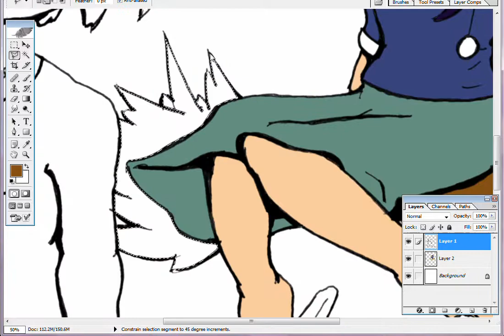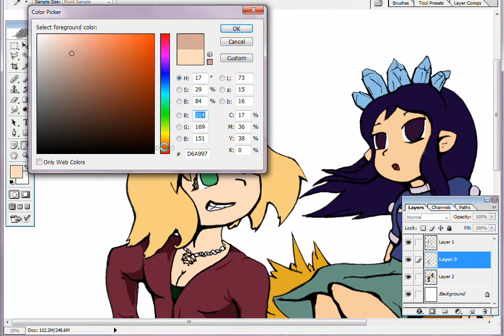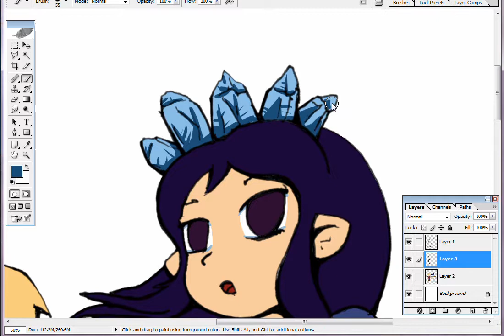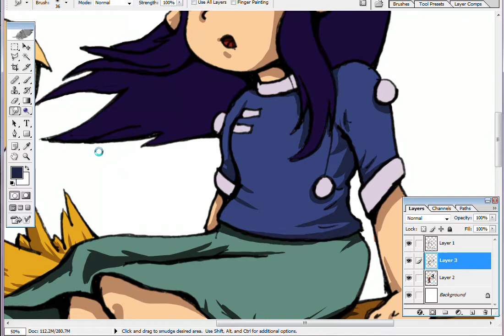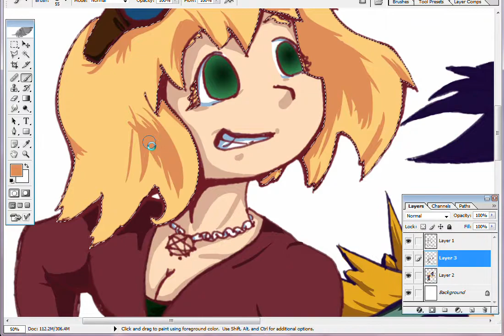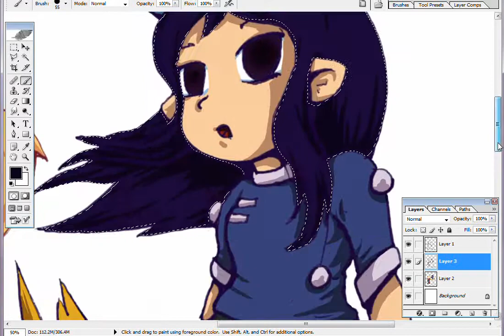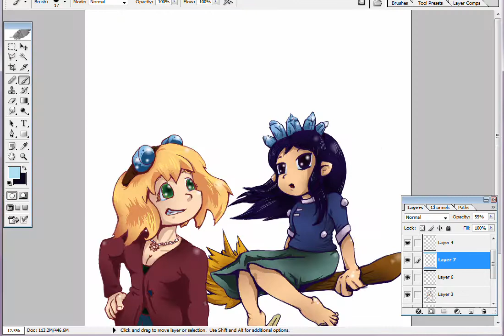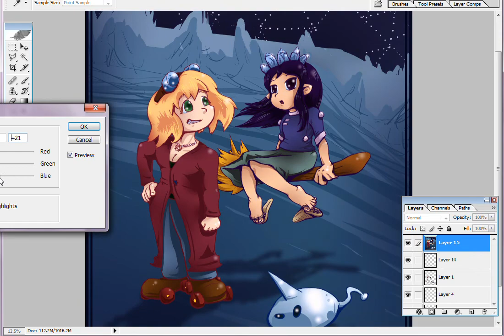Let's Draw - Good Things Get Better with Time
Lupiko, Chou, and Uni from Unicorn Jelly!  One of my favoritists comics